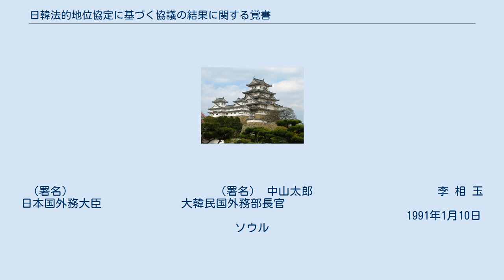日韓法的地位協定に基づく協議の結果に関する覚書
在日韓国・朝鮮人
日韓法的地位協定に基づく協議の結果に関する覚書（にっかんほうてきちいきょうていにもとづく きょうぎのけっかにかんするおぼえがき）とは、日本国に居住する大韓民国国民の法的地位及び待遇に関する日本国と大韓民国との間の協定（通称：日韓法的地位協定）を引き継いだ、在日コリアン3世以降の地位確認、および指紋押捺問題に関する日本と韓国の間の協定。
 1965年（昭和40年）の日韓法的地位協定では、25年後に再協議することが謳われており、それに基づき、1990年（平成2年）より交渉に入り、1991年（平成3年）に妥結したもの。
 日韓法的地位協定に基づく 協議の結果に関する覚書 （一九九一年一月一〇日） 覚　書 　日本国政府及び大韓民国政府は、1965年6月22日に東京で署名された日本国に居住する大韓民国国民の法的地位及び待遇に関する日本国と大韓民国との間の協定(以下「法的地位協定」という)第2条1の規定に基づき、法的地位協定第1条の規定に従い日本国で永住することを許可されている者(以下「在日韓国人一世及び二世」という)の直系卑属として日本国で出生した大韓民国国民(以下「在日韓国人三世以下の子孫」という)の日本国における居住について、1988年12月23日の第1回公式協議以来累次にわたり協議を重ねてきた。
 　また、大韓民国政府は、1990年5月24日の盧泰愚大統領と海部俊樹総理大臣との間で行われた首脳会談等累次の機会において、1990年4月30日の日韓外相定期協議の際に日本政府が明らかにした「対処方針」(以下「1990年4月30日の対処方針」という）の中で示された在日韓国人三世以下の子孫についての解決の方向性を、在日韓国人一世及び二世に対しても適用してほしいとの要望を表明し、日本国政府は、第15回日韓定期閣僚会議等の場において、かかる要望に対しても適切な対応を行うことを表明した。
 　1991年1月9日及び10日の海部俊樹日本国内閣総理大臣の大韓民国訪問の際、日本側は、在日韓国人の有する歴史的経緯及び定住性を考慮し、これらの在日韓国人が日本国でより安定した生活を営むことができるようにすることが重要であるという認識に立ち、かつ、これまでの協議の結果を踏まえ、日本国政府として今後本件については下記の方針で対処する旨を表明した。
なお、双方は、これをもって法的地位協定第2条の1の規定に基づく協議を終了させ、今後は本協議の開始に伴い開催を見合わせていた両国外交当局間の局長レベルの協議を年1回程度を目途に再開し、在日韓国人の法的地位及び待遇について両政府間で協議すべき事項のある場合は、同協議の場で取り上げていくことを確認した。
 記 1.入管法関係の各事項については、1990年4月30日の対処方針を踏まえ、在日韓国人三世以下の子孫に対し日本政府として次の措置をとるため、所要の改正法案を今通常国会に提出するよう最大限努力する。
この場合、(2)及び(3)については、在日韓国人一世及び二世に対しても在日韓国人三世以下の子孫と同様の措置を講ずることとする。
 (1) 簡素化した手続きで覊束的に永住を認める。
 (2) 退去強制事由は、内乱・外患の罪、国交・外交上の利益に係る罪及びこれに準ずる重大な犯罪に限定する。
 (3) 再入国許可については、出国期間を最大限5年とする。
 2.外国人登録法関係の各事項については、1990年4月30日の対処方針を踏まえ、次の措置をとることとする。
 (1) 指紋押捺については指紋押捺に代わる手段を出来る限り早期に開発し、これによって在日韓国人三世以下の子孫はもとより、在日韓国人一世及び二世についても指紋押捺を行わないこととする。
このため、今後2年以内に指紋押捺に代わる措置を実施することができるよう所要の改正法案を次期通常国会に提出することに最大限努力する。
指紋押捺に代わる手段については、写真、署名及び外国人登録に家族事項を加味することを中心に検討する。
 (2) 外国人登録証の携帯制度については、運用の在り方も含め適切な解決策について引き続き検討する。
同制度の運用については、今後とも、在日韓国人の立場に配慮した、常識的かつ弾力的な運用をより徹底するよう努力する。
 3.教育問題については次の方向で対処する。
 (1) 日本社会において韓国語等の民族の伝統及び文化を保持したいとの在日韓国人社会の希望を理解し、現在、地方自治体の判断により学校の課外で行われている韓国語や韓国文化等の学習が...